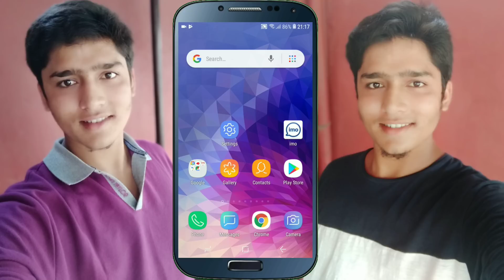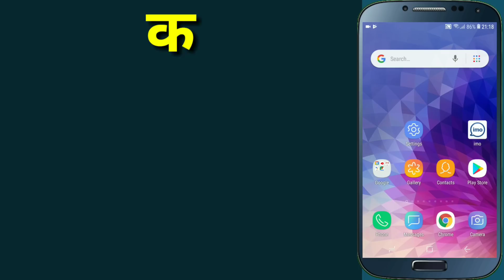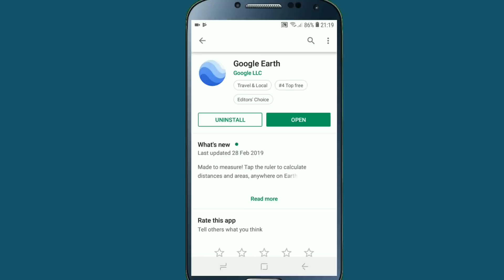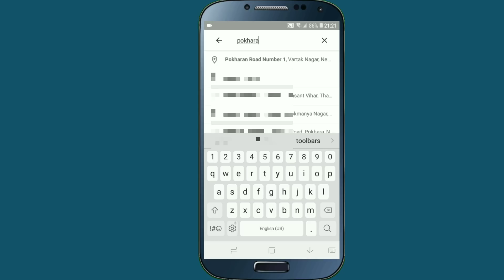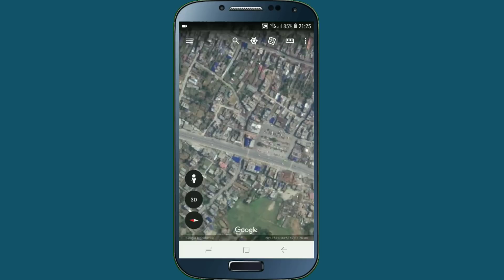Internet मा आफ्नो Ghar हेर्नुहोस् | How To See My House And Village In Google Earth | By UvAdvice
Namaskar sathi haru in this video i am going to show how can you see your house or village in internet , i mean that now all of you can easily view you house or village in google earth with 3d viewing angle , so if all of you are interested to know about interent ma aafno ghar kasari herni then please watch this video end till.

About This App :

Explore the whole world from above with satellite imagery and 3D terrain of the entire globe and 3D buildings in hundreds of cities around the world.

Zoom to your house or anywhere else then dive in for a 360° perspective with Street View. Set off on a unique adventure by rolling the dice and hopping between random locations. And see the world from a new point of view with Voyager, a collection of guided tours from BBC Earth, NASA, National Geographic, and more.